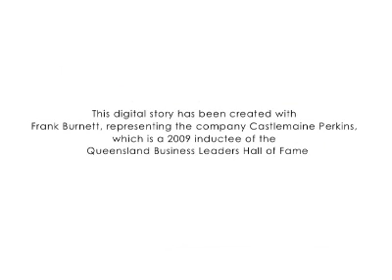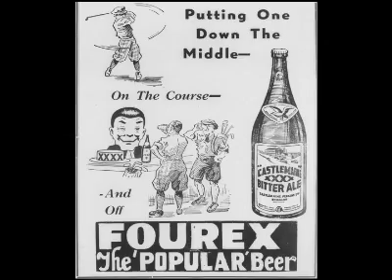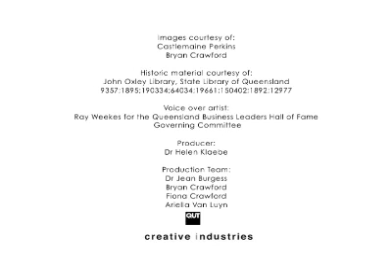Castlemaine Perkins - Queensland Business Leaders Hall of Fame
Former Castlemaine Perkins Chief Executive Officer, Frank Burnett gives a history of the brewery and tells the story behind the creation of the well-known XXXX man character.